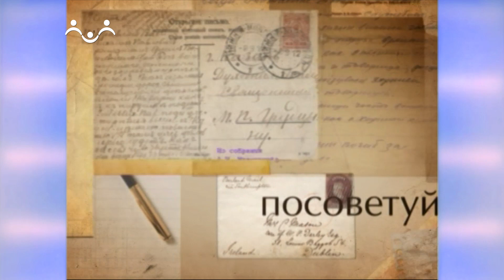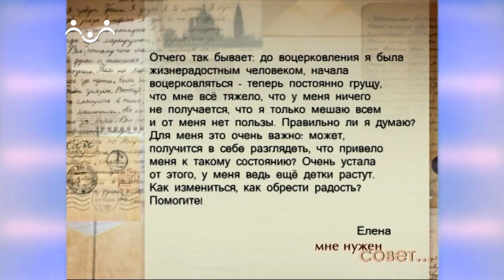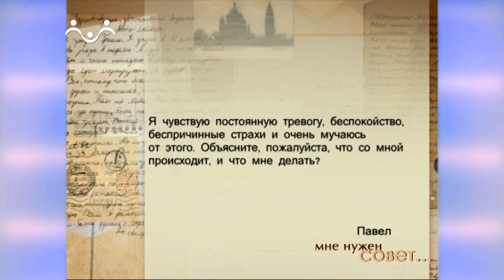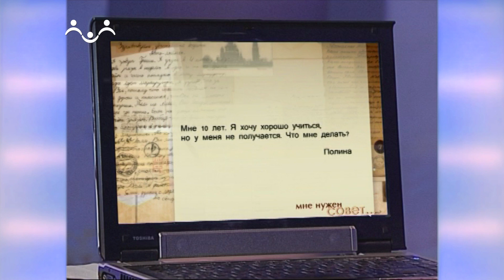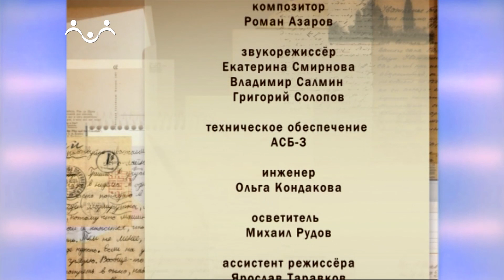Мне нужен совет. Чувства